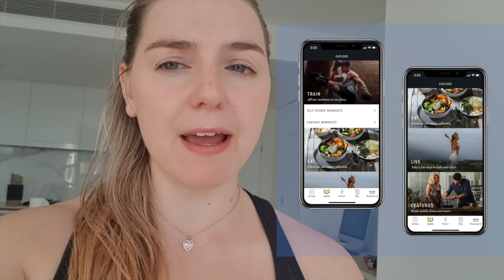A Day In The Life Of A Fitness Couple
Hello Beautiful, Strong, Happy & Healthy people.

Sunday morning Thaigo and I like to take advantage of the free time together and switch it up with different fitness activities.

Thought lockdown we have been playing with the Centr Fitness App to switch up our home workouts.